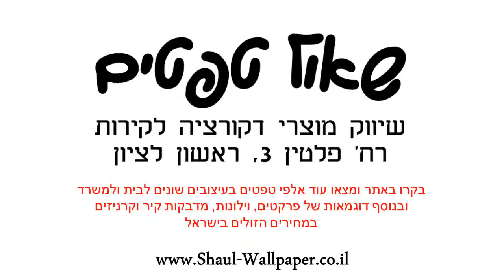טפט קיר בצבע ונגה